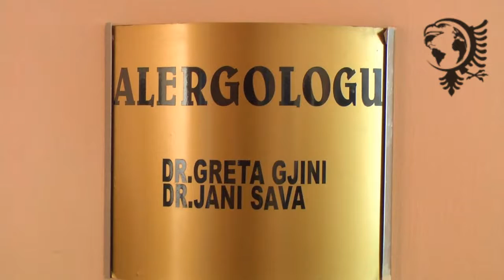Shtohen rastet me alergji , numuri është në rritje nga 2016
Fier - Mjekia alergologe Greta Gjini në poliklinikën qëndrore në Fier në një intervistë për Alb365 ka pohuar se ndryshe nga alergjitë klasise që shfaqen deri në muajin Maj, tashmë që temperaturat janë edhe më të larta shfaqen lloje të tjera alergjish.